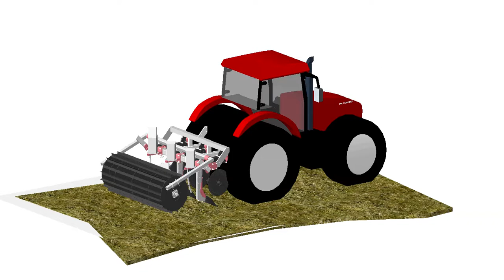Yeomans en 3D con tractor